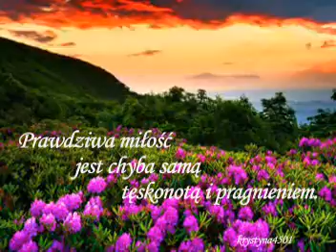Tęsknota - Love Theme Finale Georges & Delerue z filmu "Salvador"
Och, miłości mo­ja, tęsknię za tobą, tę tęsknotę jak ból czuję w skórze, w gar­dle, z każdym od­dechem mam uczu­cie, jak­bym wdychał pus­tkę w pier­si, w których już cię nie ma.